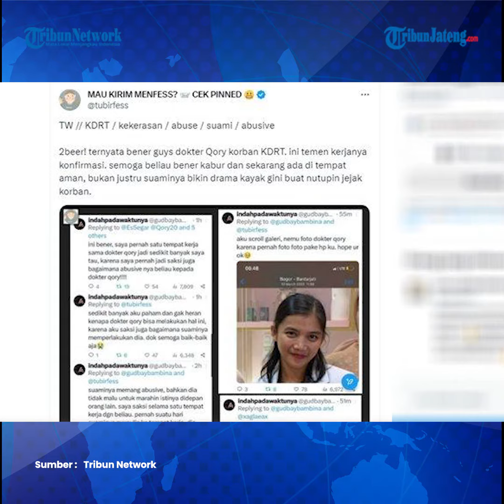dr Qory Ternyata Kerap Pinjam Uang ke Teman Bahkan Ditagih Lewat YouTube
Meski kini telah ditemukan, namun fakta terkait sosok dr Qory Ulfiyah perlahan terkuak. Belakangan viral isi chat dr Qory Ulfiyah ke rekannya sebelum ia kabur dari rumah.